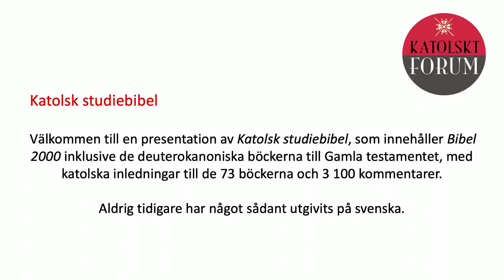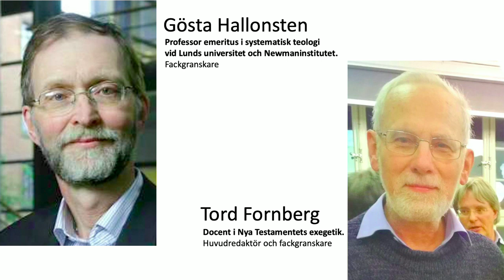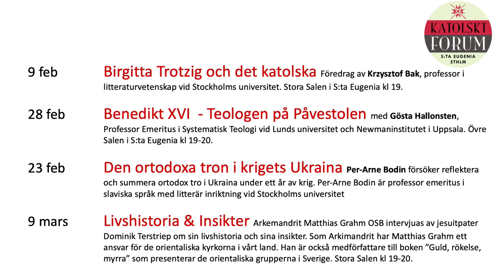Katolsk Studiebibel lansering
Presentation av Katolsk studiebibel, som innehåller Bibel 2000 inklusive de deuterokanoniska böckerna till Gamla testamentet, med katolska inledningar till de 73 böckerna och 3 100 kommentarer. Aldrig tidigare har något sådant utgivits på svenska. Medverkande: kardinal Anders Arborelius, Tord Fornberg, docent och huvudredaktör, Emanuel Sennerstrand, bibellärare och författare till kommenterarna, Gösta Hallonsten, professor och granskare, samt Anna Minara Ciardi, teol. dr och förlagschef på Veritas.